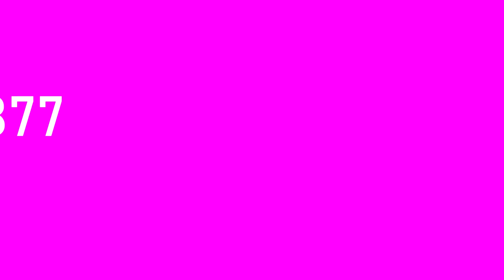TRME877 "Bahnschrift Special Easter" Logo (18.03.2020)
I'm getting ready for Easter. I'll change my profile picture and channel art soon.